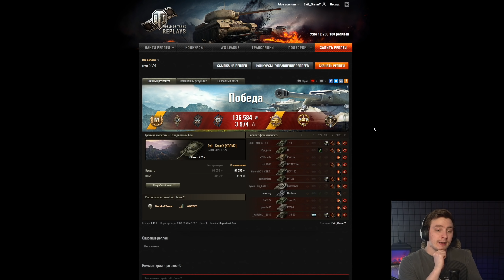Внезапные 10 фрагов от Гранни! Медаль Пула